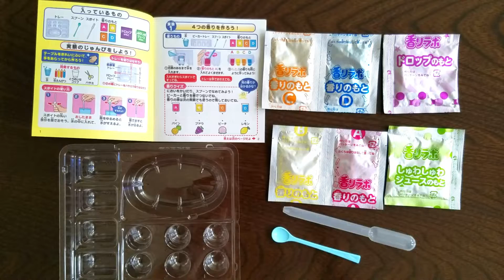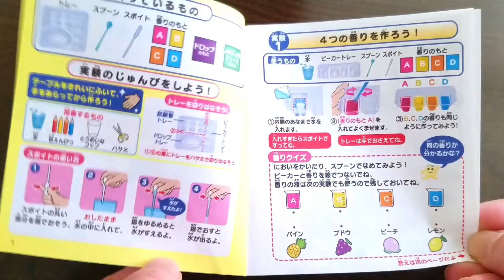Popin Cookin Fragrance Lab Candy Making Video ASMR DIY Kit